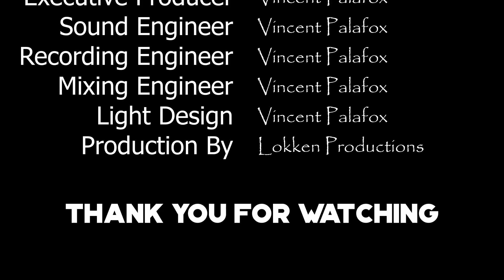Cave Girl - 08-05-2023 - The Filling Station - Bozeman, MT